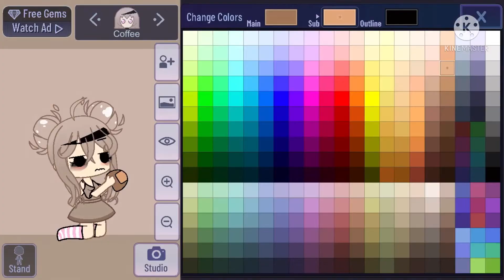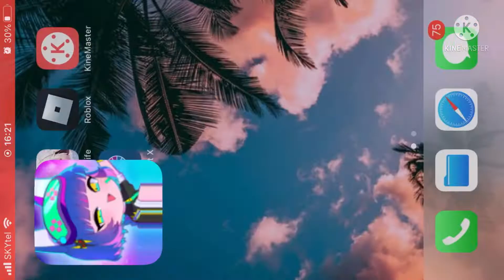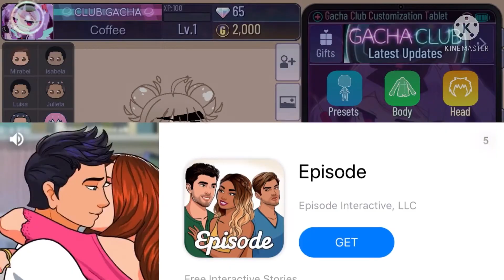Sneak peek of my next video